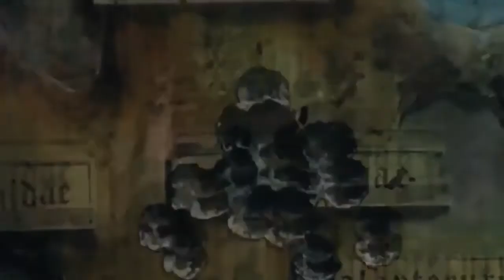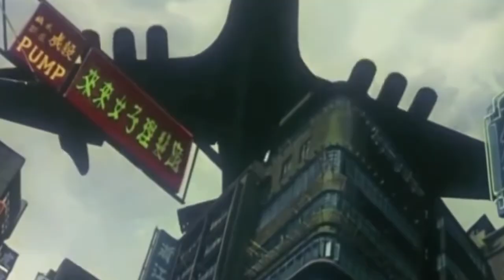AMV - Use - Nightstalker